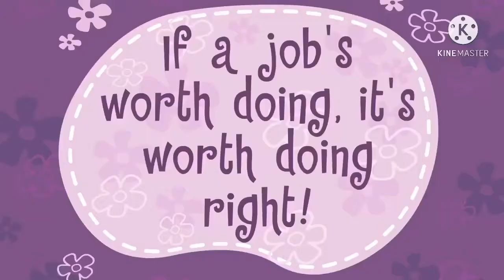Happy Tree Friends - One Foot In The Grave (Injuries/Deaths)